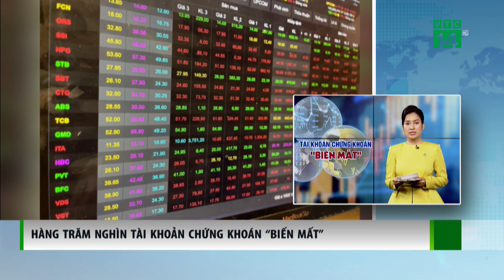Hàng trăm nghìn tài khoản chứng khoán “biến mất” |VTC14 GREEN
VTC14 GREEN| Theo dữ liệu từ Tổng Công ty Lưu ký và Bù trừ chứng khoán Việt Nam (VSD), số lượng tài khoản chứng khoán trên toàn thị trường trong tháng 10 lần đầu tiên trong lịch sử đã giảm rất mạnh, tới  hơn 377.000 đơn vị so với tháng 9.